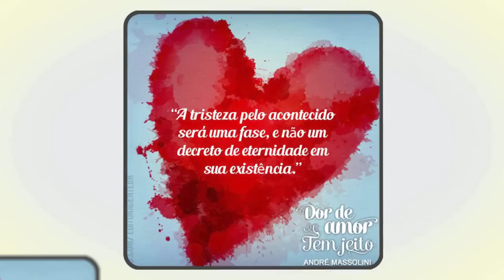"Namorava" duas ao mesmo tempo